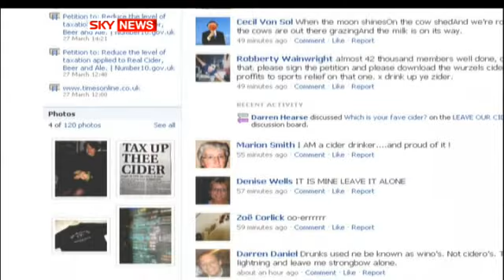Backlash Over Cider Tax Hike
Cider lovers beware! You have until midnight to enjoy your scrumpy at its current price.

However, discontent with the Chancellor's decision to raise tax on the tipple by  10% is brewing.

David Crabtree reports.